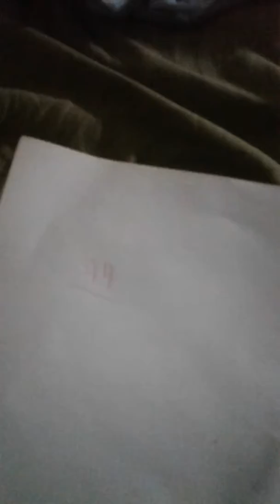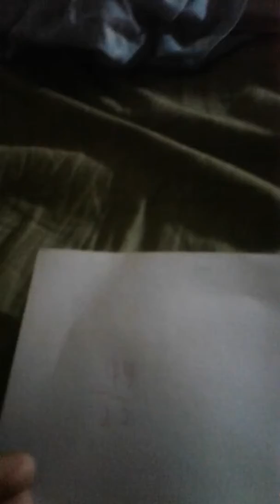Como resolver problemas de mitades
Matylobo666